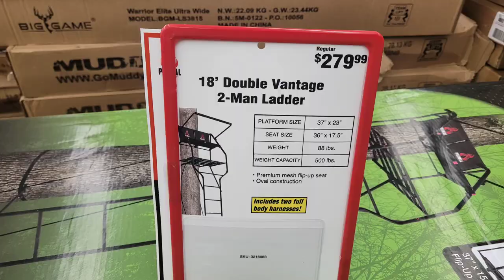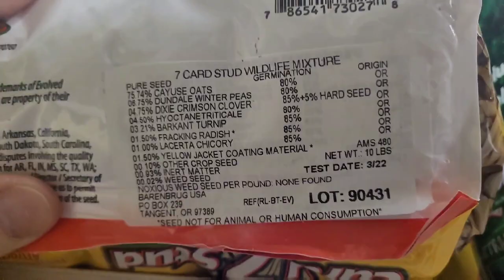Ep. 135 [Steering and Layering Deer] Landscaping for Whitetails